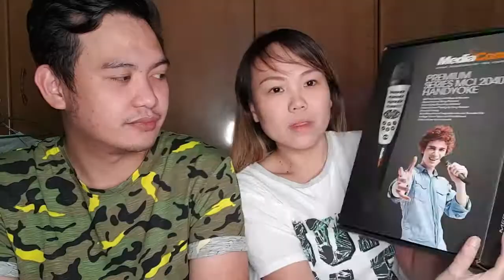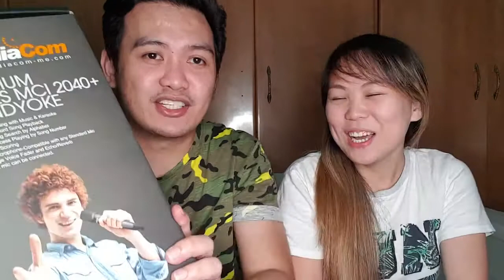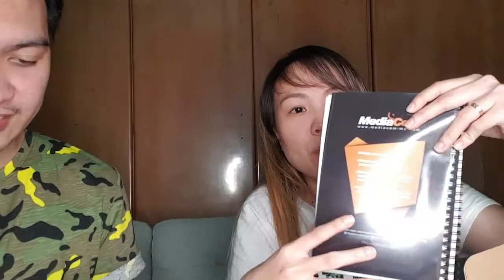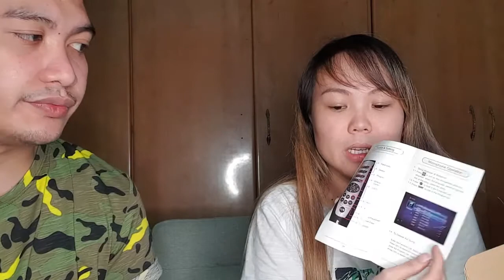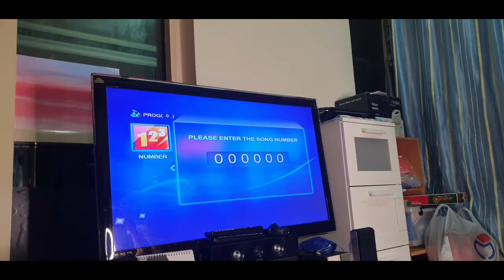UNBOXING MEDIACOM PREMIUM SERIES MCI 2040+ HANDYOKE | Highblood si Misis | CreamWell Vlog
Publish August 10 2020
PREMIUM SERIES MCI 2040+ HANDYOKE
-MP3 Recording with Music & Karaoke
-Instant Record Song Playback
-Quick Song Search by Alphabet
-Direct Access Playing by Song Nurmber
-Fanfare Scoring
-Sub-Microphone-Compatible with any Starderd Mic
-3-Stage Voice Fader and Echo/Reverb
-Extra mic can be connected